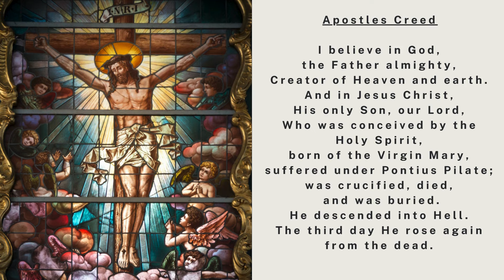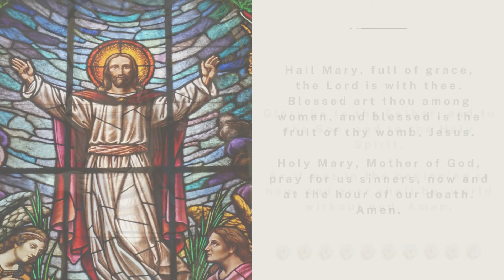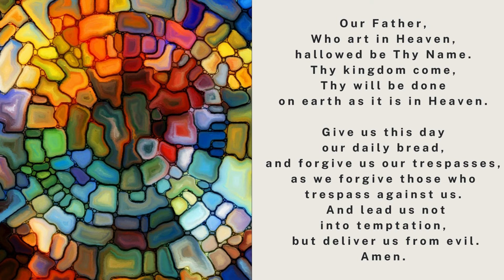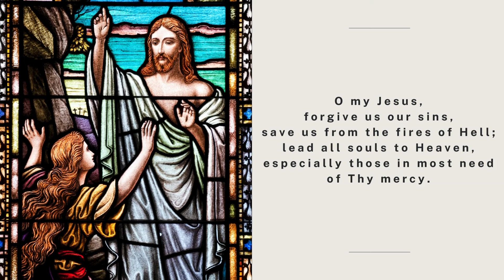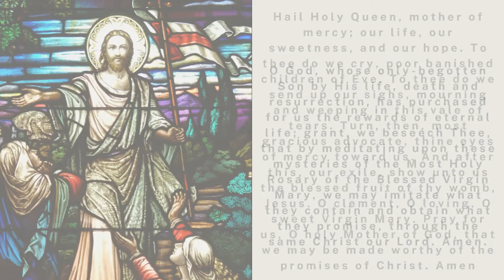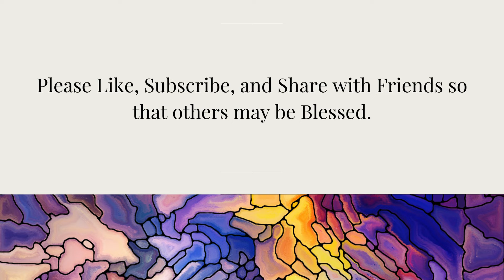The Holy Rosary - The Joyful Mysteries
1.  The Annunciation of the Angel Gabriel to Mary
2.  The Visitation of Mary to Elizabeth
3.  The Birth of Our Lord
4.  The Presentation of Our Lord in the Temple
5.  The Finding of Our Lord in the Temple